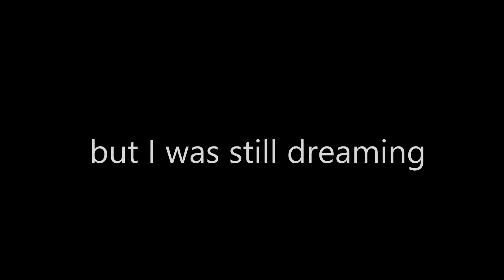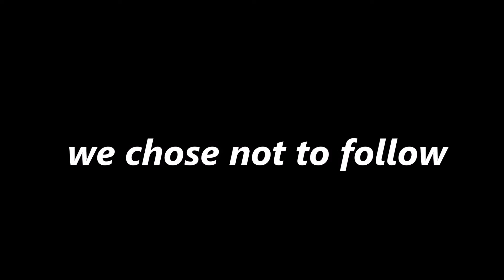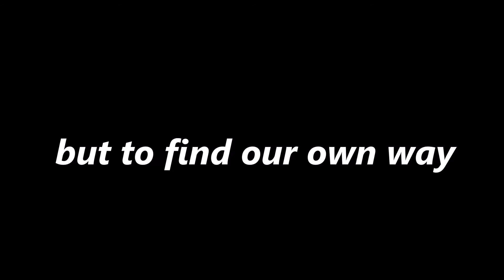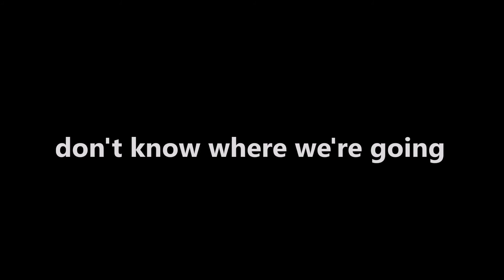David Hodges - The other road (Lyric video)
I created this lyric video for you to enjoy.